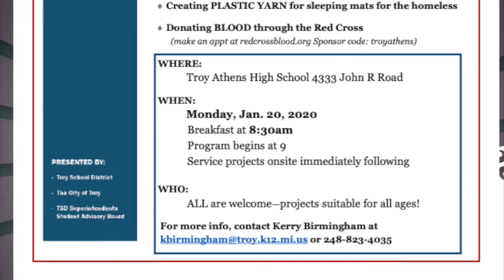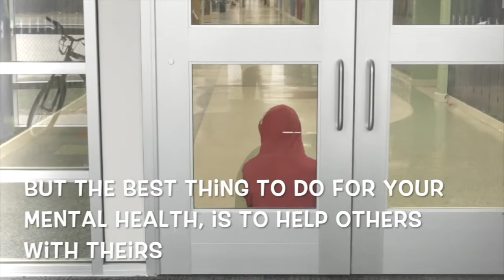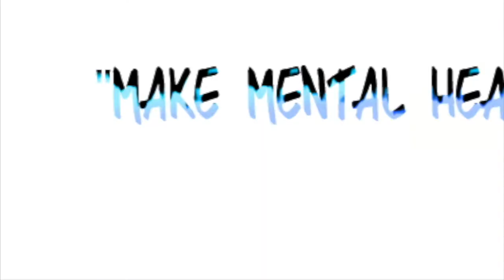Bobcat Video - Tues. Jan. 14, 2020 - featuring Mental Health PSA